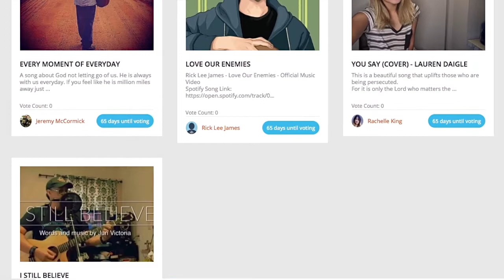2021 Current Showcase Contestants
Looking to submit an audition video to the next You God’s Music Showcase but not sure what type of video to submit? 😊

Our website currently features 28 contestants and their music videos that have made it into the first round of our competition! 🙌🎶